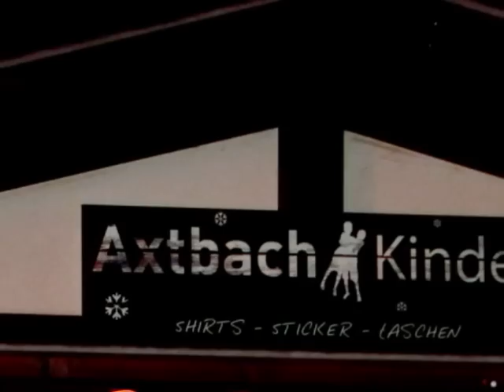Oelde im Lichterglanz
Schon wieder hat die Weihnachtszeit begonnen mit ihren Lichtern den Weihnachtsmärkten und in diesem Jahr sogar mit Schnee. Auf dem Weihnachtsmarkt in Oelde habe ich dazu noch neben anderen sehr guten Musikern auch zum ersten Mal Jan Tkacik mit seiner elektrischen Violine gehört.
Ich freue mich dass er mir erlaubt hat, euch seine gefühlvolle Musik mit meinen Bildern von Oelde im Lichterglanz und mit frischem Schnee zu präsentieren.
Once again it's christmas time with all the ligth and this year even with snow.
On the christmas market in Oelde  I chanced to hear Jan Tkacik with his electric violin for the first time. Now I can proudly present you his soulful sound with some pictures from Oelde, many light and fresh snow.